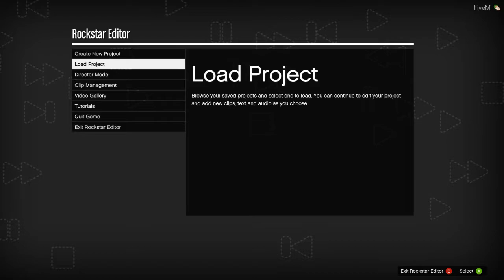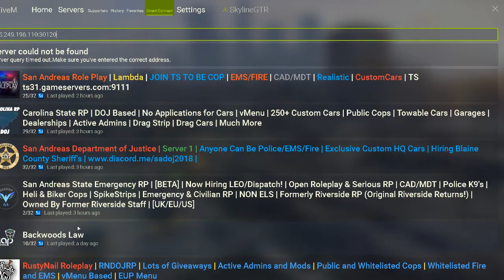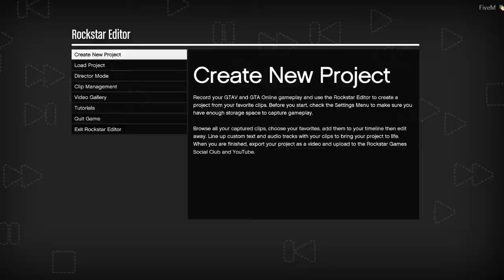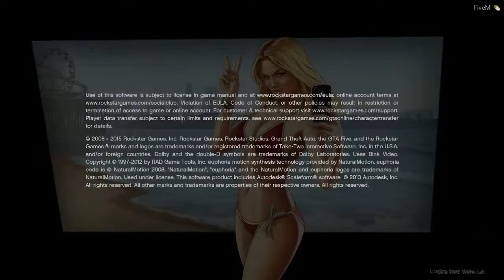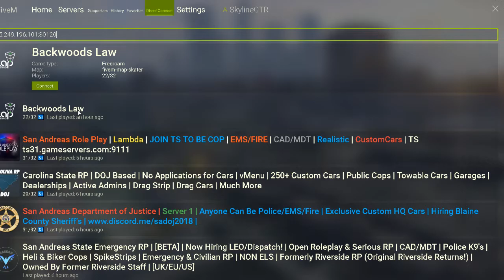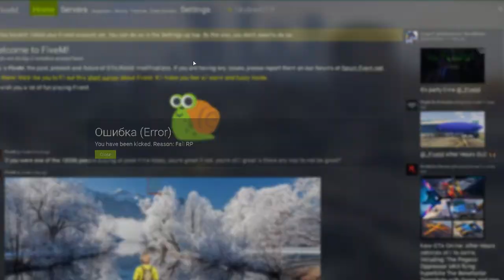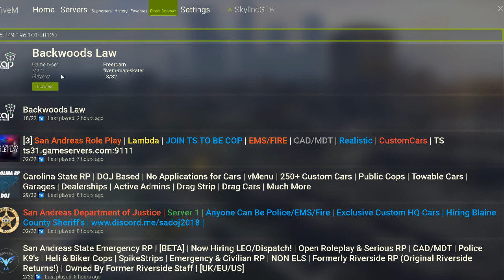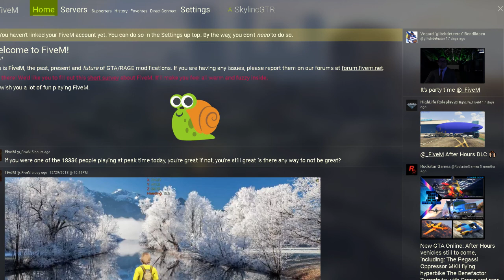Grand Theft Auto V Five M Role Play English Only in Chat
This might Lag loads because loads people inside the Lobby